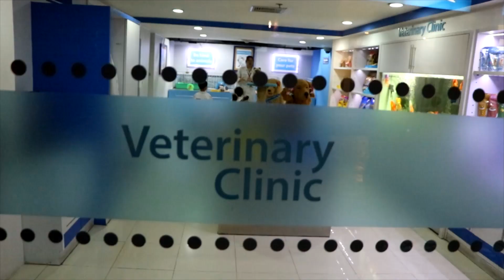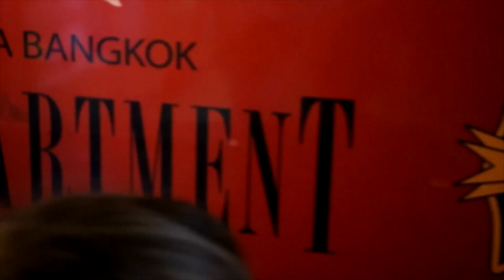Kidzania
After Moving to Australia in 2008, I wanted to share experiences new and old.

Equipment used